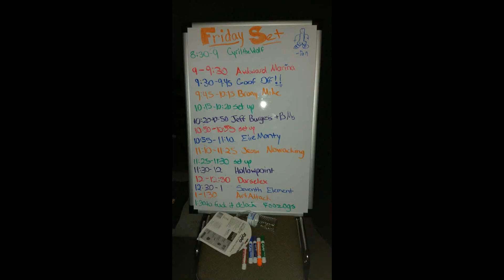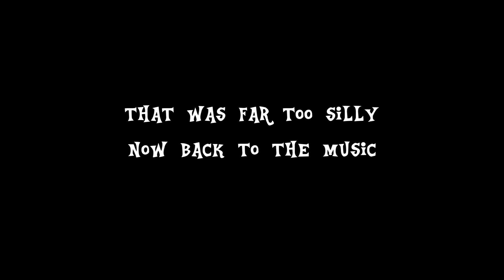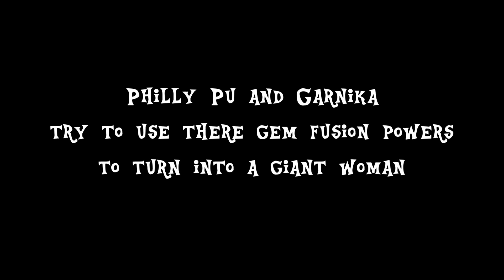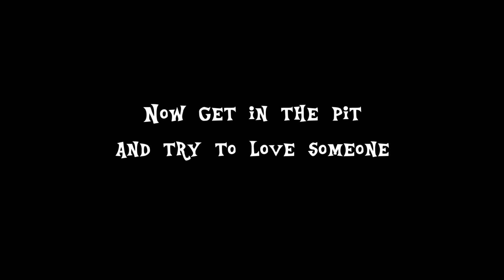Bronycon Day 1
Day 1 of the magical trip of friendship and horses, called Bronycon.